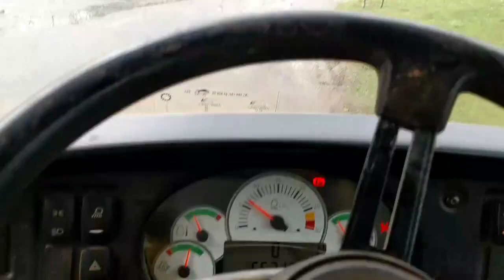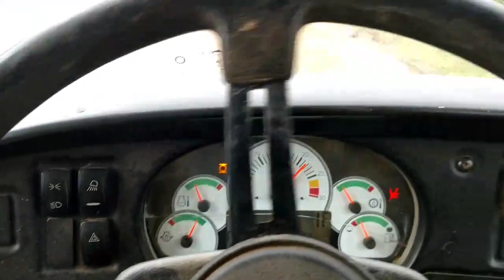Articulating Dump Truck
Hauled 2 of these along with 2 excavators from one landfill to another.  Check out the other videos with the excavators.